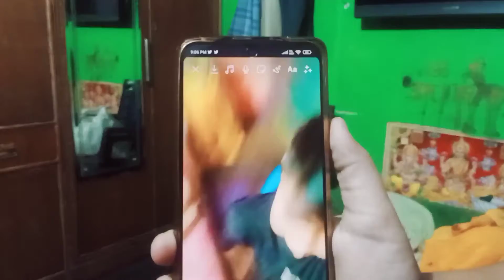happy shivrratri to all 🙏💜Shivrratri special vlog💜